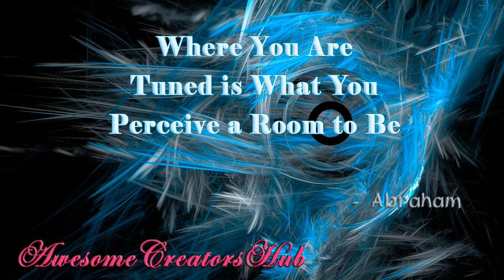Abraham Hicks: Where You Are Tuned is How You Perceive a Room to Be